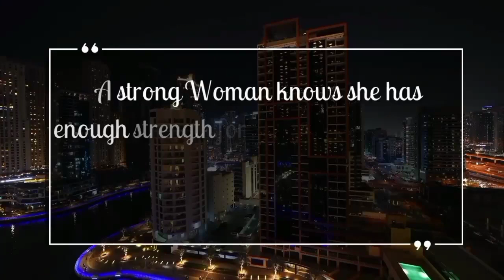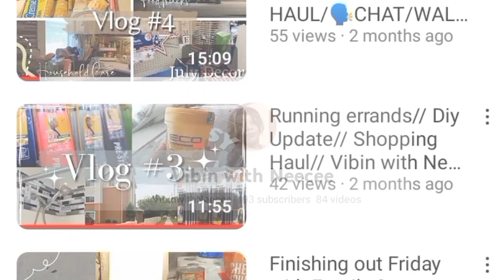Monday Motivation//Cleaning my dishes from start to finish// Cleaning hack//Cleaning with Neecee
Hello everyone I hope your day is going well and your staying Productive, in today's video I am doing all of my dishes and sharing with you a small cleaning hack I lucked up on I hope you enjoy, please Subscribe for more great content ✨satisfying cleaningmotivation cleanwithme2023 Follow and Subscribe YouTube: VibinwithNeecee 🍁 Instagram: cleaning _with_neecee🍁